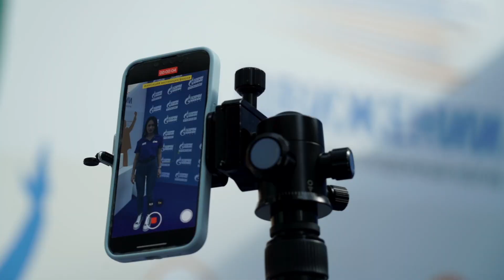II корпоративный молодежный фестиваль "В движении". День второй. Продолжение